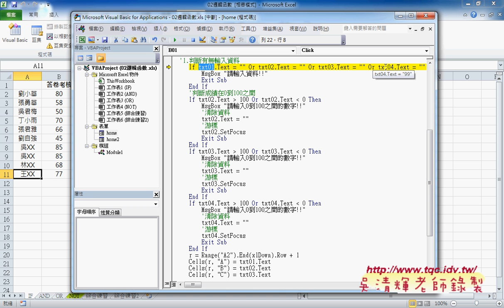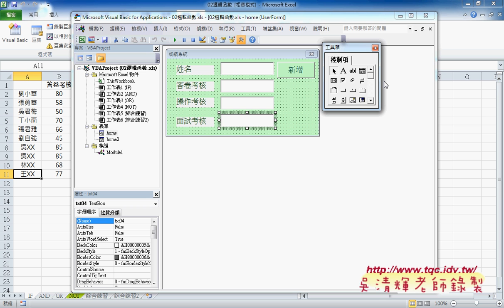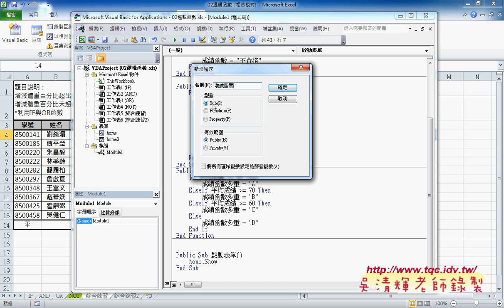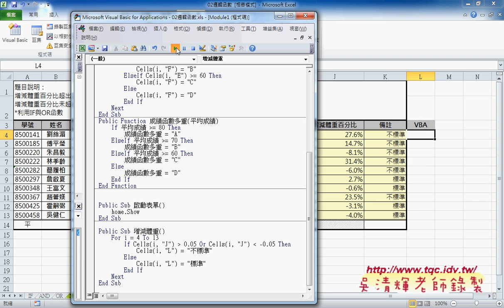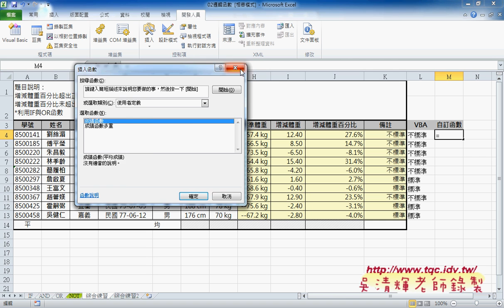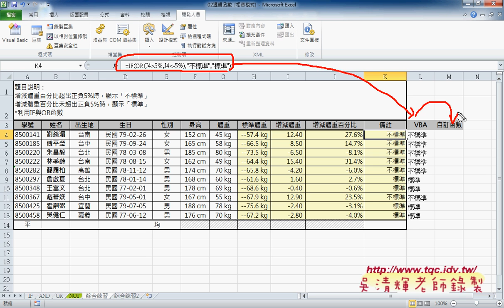04 表單易錯說明與邏輯函數轉成VBA說明